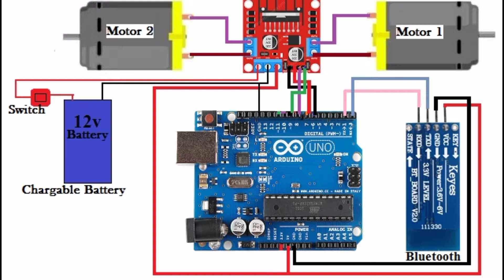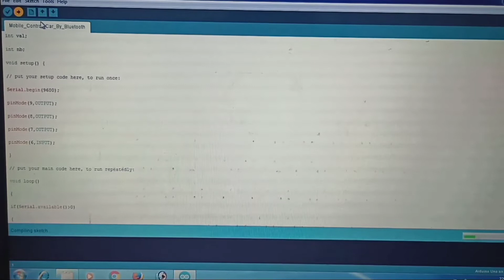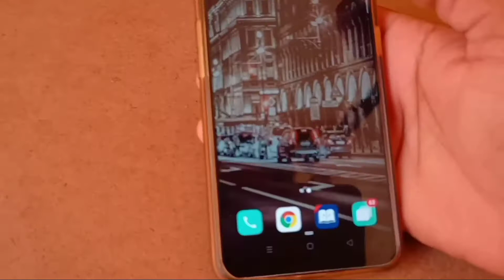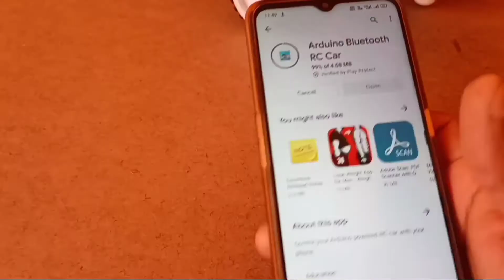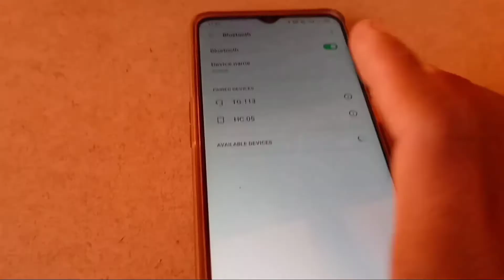Medical Service Robot For COVID-19,झाँसी के लड़के ने बनाया COVID-19 के लिए मेडिकल सर्विस रोबोट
Hello Friends, अगर आप इस मेडिकल सर्विस  रोबोट को घर पर बनाना चाहते है, तो आप हमसे कांटेक्ट कर सकते है और इसे बनाने के लिए हेल्प ले सकते है|
यदि आप इस रोबोट की मटेरियल किट खरीदना चाहते है तो भी आप हमसे कांटेक्ट कर सकते है,और अगर आपको इस प्रोजेक्ट से रिलेटेड डिटेल्स चाहिए तो भी आप हमसे कांटेक्ट कर सकते है.

Material List-
1- Arduino UNO
2- Motor Driver L298N
3- Bluetooth Module HC-05
4- 12 volt Battery
5- Two Motor 200 RPM
6- Some Jumper Wires
7- Switch
8- wire